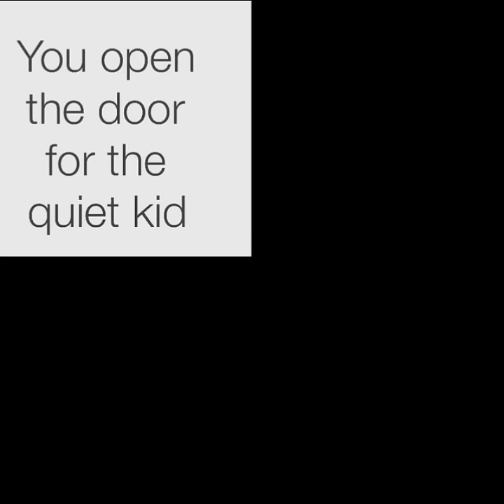This Video will make you say Hol' Up | MEMES 85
Welcome to my channel MerryMemes where I Originally Create, Edit and Voice Over videos about latest internet memes,I react and provide transformative commentary over all of the clips used, Clips are created and reacted to in an effort to maximize viewer satisfaction.

GameStop reddit
memes compilation
Memes to watch instead of sleeping
memes to watch when depressed
memes that make me rethink my life choices
memes that make girls tops come off
"fresh memes"
"dank memes"
"memes"
"best memes"
"dank memes compilation"
"funny memes"
"clean memes"
"new memes"
"daily memes"
"fresh memes 2021"
"daily fresh"
"minecraft memes"
"dank doodle memes"
"spicy memes"
"spongebob memes"
"saucynade"
"daily saucy memes"
"memes compilation"
"king of memes"
"sweet memes"
"meme"
"saucy memes"
"sassy meme"
"Fresh memes"
"memy"
"fresh memes"
"dank memes"
"memes"
"best memes"
"dank memes compilation"
"funny memes"
"clean memes"
"new memes"
"daily memes"
"fresh memes 2021"
"daily fresh"
"minecraft memes"
"dank doodle memes"
"spicy memes"
"spongebob memes"
"saucynade"
"daily saucy memes"
"memes compilation"
"king of memes"
"sweet memes"
"meme"
"saucy memes"
"sassy meme"
"Fresh memes"
"memy"
daily best memes,
fresh memes,
dank memes,
memes,
best memes,
dank memes compilation,
funny memes,
clean memes,
new memes,
meme,
memesso,
fresh,
daily,
daily memes,
daily fresh memes,
fresh memes 2021,
memes 2021,
daily fresh,
daily fresh meme,
tts memes,
Daily funniest memes,
memes compilation,
memes compilation clean 2021,
reddit memes compilation,
r/memes,
r/meme,
best memes from reddit,
latest memes compilation 2021,
memes that cure my anxiety and depression,
memes that make me laugh so hard i cry,
memes that make me laugh so hard,
memes that make me laugh hysterically,
the best memes from reddit,
homeschool memes,
may memes,
minecraft memes,
dank doodle memes,
spicy memes,
daily fresh memes 43,
spongebob memes,
impostor memes,
among us memes,
emergency meeting memes,
imposter memes,
crewmate memes,
memesso,
amoung us memes,
memes among us,
amongus memes,
cowbelly,
clumsy,
memes,
best memes compilation,
memes minecraft,
memes tik tok,
reddit memes,
funny memes,
dank memes,
spicy memes,
r/memes,
daily juicy memes,
daily meme dose,
daily memes dose,
daily dose of memes,
memenade,
tts memes,
english language meme,
english memes,
oh youre a crewmate trend,
daily funiest memes,
r/memes,
DDM,
dank doodle memes,
danke memes,
dank memes compilation,
memes,
dank memes vine compilation,
dank,
best memes,
memes compilation,
tik tok memes,
fresh memes,
minecraft memes,
dank compilation,
clean memes,
funny memes,
meme,
dankify memes,
family friendly memes,
bad memes,
new dank memes,
dank spicy memes,
ultra dank memes,
dank daily memes,
dank brainy memes,
ddm memes,
ddm,
dank memes,
dank memes 2021,
memes 2021,
DDM,
dank doodle memes,
danke memes,
dank memes compilation,
memes,
dank,
best memes,
memes compilation,
tik tok memes,
fresh memes,
minecraft memes,
dank compilation,
clean memes,
funny memes,
meme,
dankify memes,
family friendly memes,
bad memes,
new dank memes,
dank spicy memes,
ultra dank memes,
dank daily memes,
dank brainy memes,
ddm memes,
ddm,
dank memes,
dank memes 2021,
memes 2021